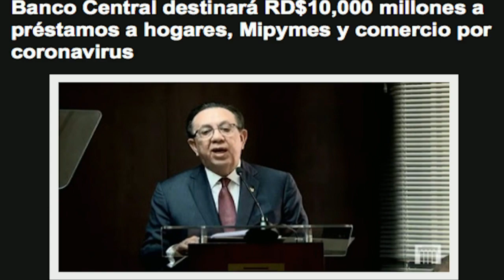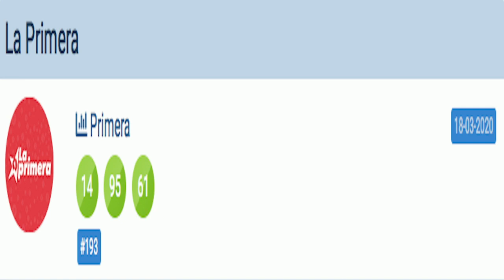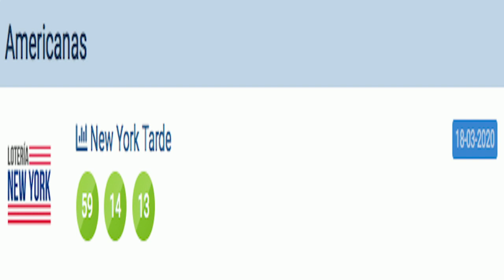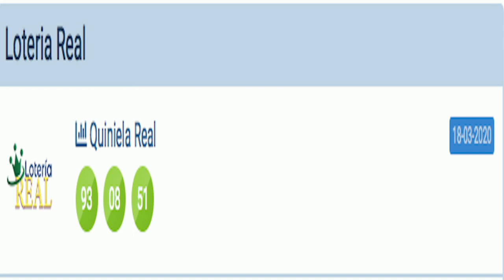CONTROL DIAMANTE 18 03 2020 B1